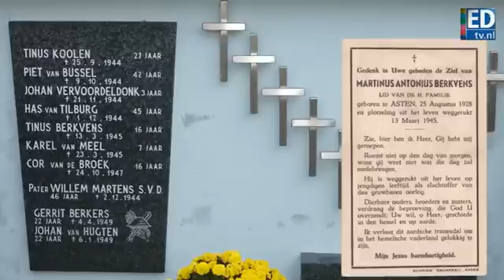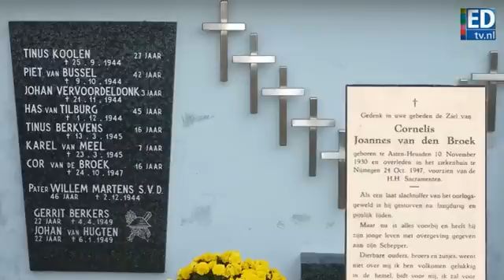Film over Heusden van voor, tijdens en na de oorlog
Karel Koppens heeft een film van ruim een uur gemaakt die gaat over het Heusden van voor, tijdens en na de Tweede Wereldoorlog. De film is zondag 29 november te zien tijdens ‘Heusden op het witte doek’ in het Hart van Heuze.